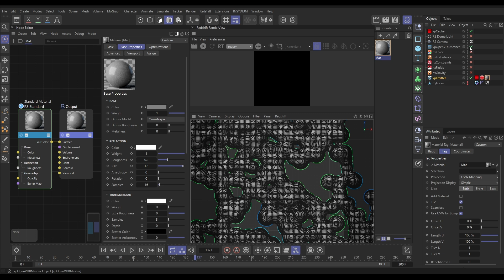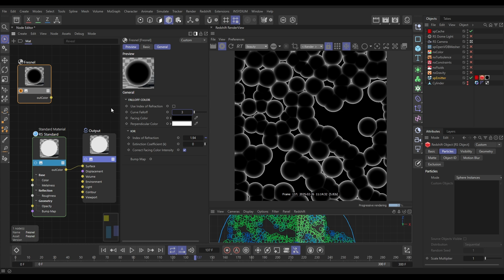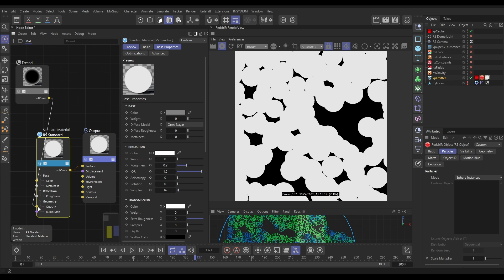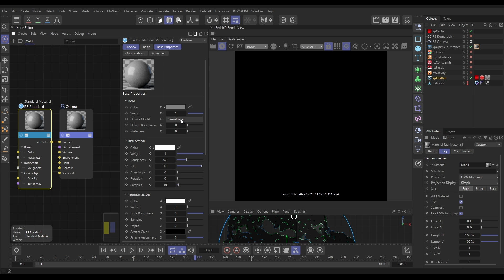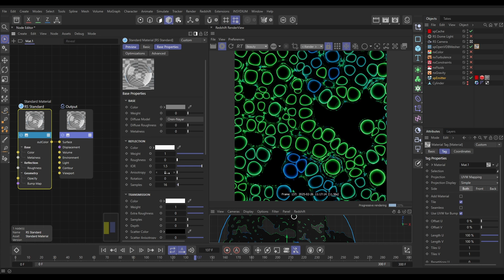Top Tip Tuesday - Redshift Cellular Particles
For this Top Tip Tuesday, we create two complementary Redshift materials to achieve a stylised micro-cell render effect.

We first create a material using a Fresnel node to produce a glowing ring of emitted light around each particle before turning our attention to the mesher. For this, we craft a transmissive material that brings the look to life. By adjusting the dispersal settings, we separate the light rays as they refract through the mesh, creating beautiful, prismatic color effects.

Together, these materials deliver a simple yet striking visual — perfect for adding depth, glow, and style to your particle renders.